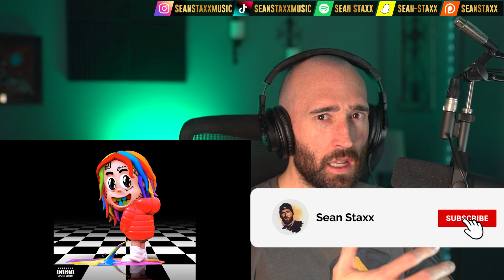6IX9INE, KANYE WEST, NICKI MINAJ - MAMA FIRST TIME REACTION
*SOCIAL MEDIA*

*MUSIC*